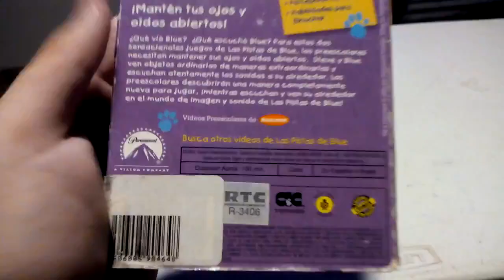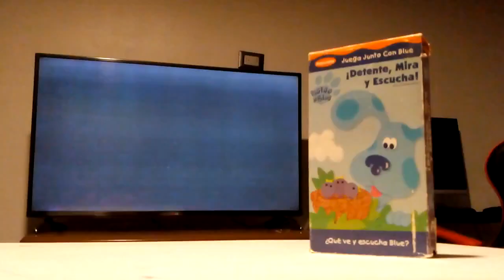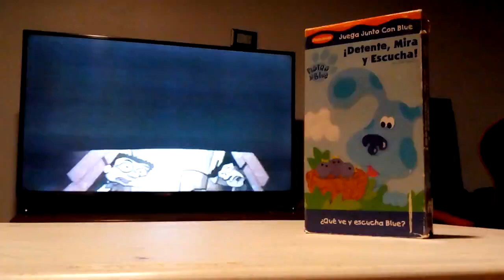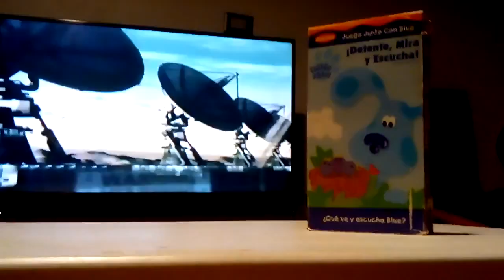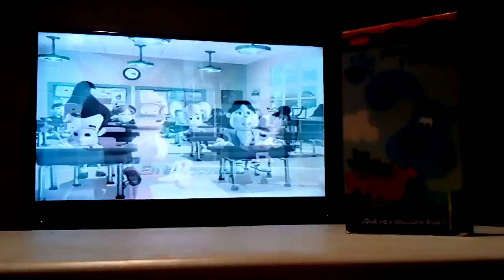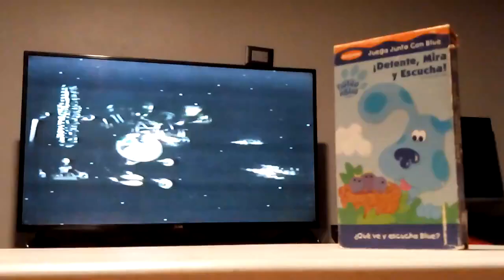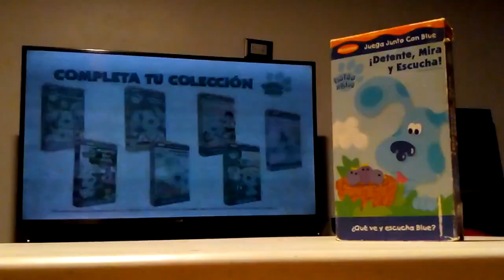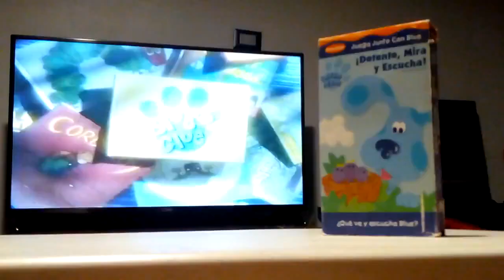Opening Of Las Pistas De Blue: Detente,Mira Y Escucha VHS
And Here We Have My Favorite Copy Of The Blues Clues Spanish VHS,
Also Know As In English, Stop, Look And Listen